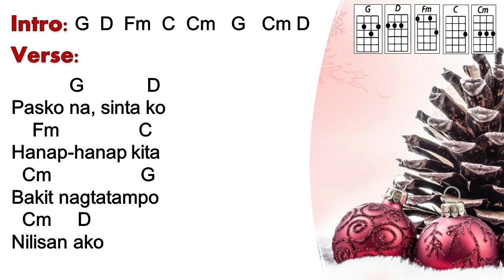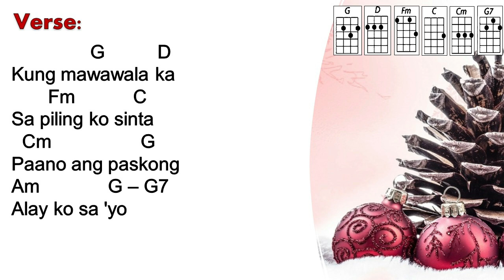Pasko na Sinta Ko - Gary Valenciano (Ukulele Play Along)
Sing Pasko na Sinta Ko by Gary Valenciano and play the ukulele using this ukulele play along video. Easy strumming, easy to follow, ukulele chords and lyrics available. Enjoy!